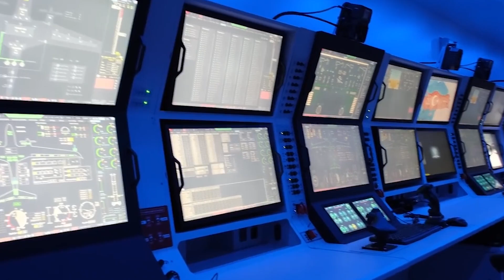Ozan Ünsal - Siha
Ayarlardan altyazıyı açabilirsiniz.
DESTEK OLMAK İÇİN:
OZAN ÜNSAL ŞİMDİ SPOTİFY'DA
ESERLE İLGİLİ AÇIKLAMAMIZ:

Lan Bırak (2022) albümümüzde yer alan bu eserimizi, hayatımda etkisi halen sürmekte olan kıymetli İngilizce öğretmenim Burhan Peynirci beyin alegori tavsiyesi üzerine kaleme aldık. Kendisine buradan da teşekkür etmek isterim. Bu eserimiz, sıcak çatışma bölgelerinde Türk ordusuna erişilmez zaferler kazandıran, Türk mühendisliğinin eşsiz eserleri olan insansız hava araçlarımızı konu almaktadır.
Videoya yorumlarınız bizim için destek yerine geçmektedir.
Eserin sözleri:Fil ordusu tekerrür eder, Hüda durur mu?
Ebabil’in vurduğu gibi uçak vurur mu?

Kim ki yıkmaya niyet eder Türk mabedini,
Şu kadim milletini, şu kadim necip dini,

Hak Müntekim, “ersele aleyhim ebabil” der,
Ebrehe bedelini, görün: misliyle öder.

Ebabil Karabağ’da, El Bab’da, Türkmendağ’da,
Ebabil kanat çırpar, dinlenir Tanrıdağ’da.

Azgın düşman kuvveti, dağılır, ahval vahim,
Seslenir bir münadi: “ ve ersele aleyhim”

Damarda asil kanı, var mı bunun dahası,
Dimağında dehası, gökyüzünde sihası,

Hasmı korursa korur allı güllü fistanlar,
Türkler yazıyor iken sihalarla destanlar.

Karabağla yatışır sanmayın Türkün kini,
Ne şu Turan yetimdir, ne de din-i mübini,

Bir avuç toprak ile doğruldu koca çınar,
Tanrı oğlunu değil, artık sizleri sınar…

Merak edenler için Ozan Ünsal'ın kısa yaşam öyküsü:

1986 senesinde doğmuş, İzmir'in Selçuk ilçesinin Gökçealan köyünde çocukluğu geçmiştir.

Selçuk Anadolu Lisesi Yabancı Dil bölümünden 2004 senesinde mezun olduktan sonra 2006 senesinde Ege Üniversitesi Türk Musukisi Devlet Konservatuvarına kayıt olmuşsa da 2012 senesinde bu okulu terk etmek zorunda kalmıştır. 2018 senesinde Anadolu Üniversitesi Açık Öğretim Fakültesi Tarih bölümünden mezun olarak lisans eğitimini tamamlamıştır. Ege Üniversitesi Sosyal Bilimler Enstitüsü, Türk Dünyası Sosyal Ekonomik Siyasal İlişkiler dalında 'Türkiye Siyaseti ve Kamuoyunda Suriye Türkmenleri' tezini savunarak yüksek lisans eğitimini tamamlamış olup, Ege Üniversitesi'nde Türk Tarihi doktora öğrencisidir.

Sanat hayatına ilkokul yıllarında başlamış, ilk şiirlerini ve bestelerini ilkokulun birinci sınıfında ortaya koymuştur. İlkokul 4. sınıfa devam ettiği 1995 senesinden beri bağlama çalmaktadır.

Aktif ideolojik hayatı ise lise yıllarında başlamış, bundan sonra Selçuk, Bornova ve İzmir Ülkü Ocaklarında çeşitli görevlerde bulunmuş, Ülkü Ocakları genel merkezinde de 2007 senesinde kısa süre "genel merkez sanatçısı" olarak bulunmuştur. Bundan sonraki yıllarda ise İzmir Alperen Ocaklarında ve Alperen Ocakları Ege bölge başkanlığında çeşitli görevlerde bulunmuş, Alperen Ocakları Genel Merkez sanatçılığı yapmıştır.

Ozan Ünsal 2014 senesinde sigarayı bırakmasıyla birlikte spor hayatına başlamış, bisiklet, koşu, ip atlama gibi sporları 2014 yılından itibaren dikkatle sürdürmüştür.

2021 senesinde evlenmiş olup, bir kız babasıdır.